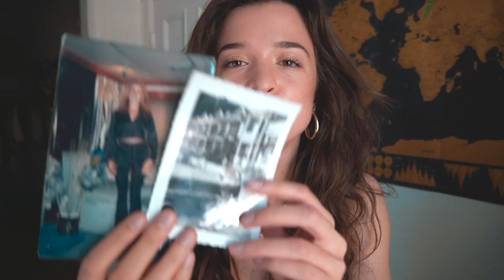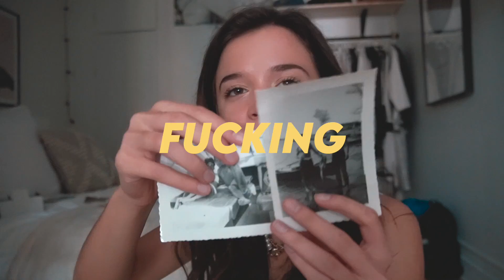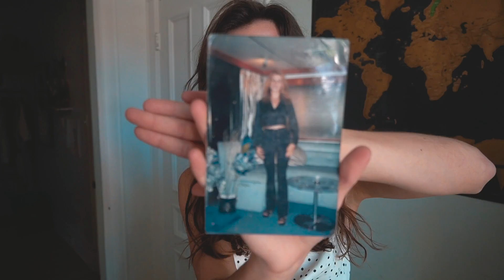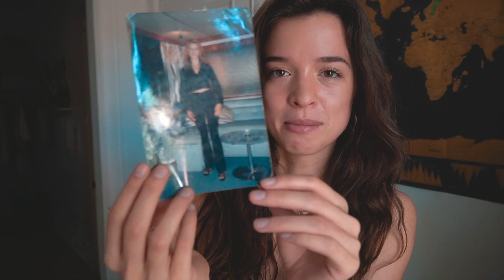JE RECRÉE LES OUTFITS DE JEUNESSE DE MES PARENTS *yay or nay?*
LET ME KNOW TON OUTFIT/MORCEAU PREF EN COMMENTAIRES! beaucoup d'amour pour vous les cocos.❤️
Si t'as envie de m'encourager et de supporter mes entreprises🥰:

- Procures-toi notre E-Book E-Influence aka notre bible de la création de contenu
- JOINTHEGANG et fait partie de notre mouvement ultra positif qu'on est entrain de bâtir avec la Girl Crush Gang

FILMÉ & RÉALISÉ PAR: @lucierheaume
MONTÉ PAR: @gaminevagabonde & @lucierheaume

ÉQUIPEMENT
Caméra: Sony Alpha 6400
Lentille: Sony 18-135
Drone: DJI Mavic Pro
Trépied: Joby Gorilla Pod
Logiciel: Final Cut Pro X
Ring Light: Neewer